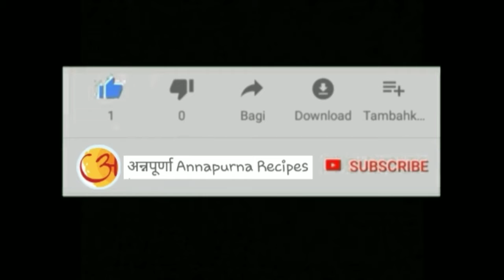#191 ढोबळीमिरचीमिक्सभाजी ||HowtomakeMixbhaji ||मिक्सभाजी कैसे बनाये